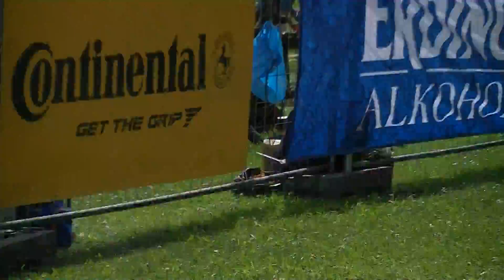Kindertriathlon koberbachtal 26.06.2015